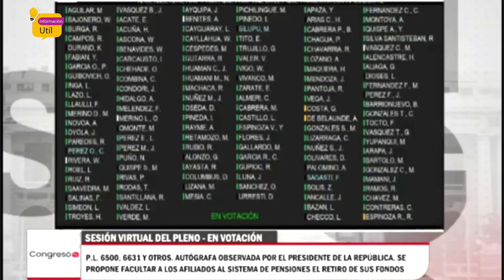¡LO ÚLTIMO! Retiro de AFP 4 UIT fue aprobado por el pleno del congreso